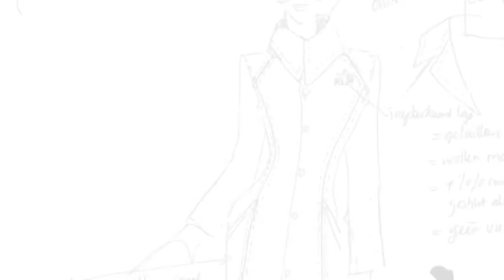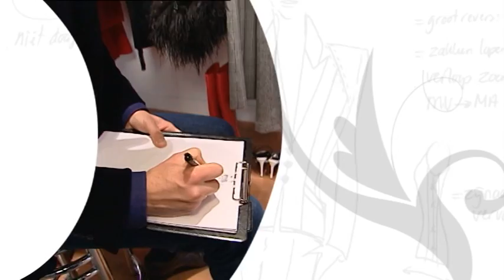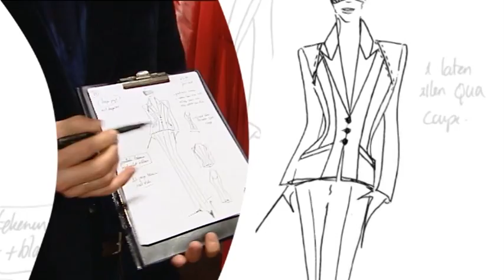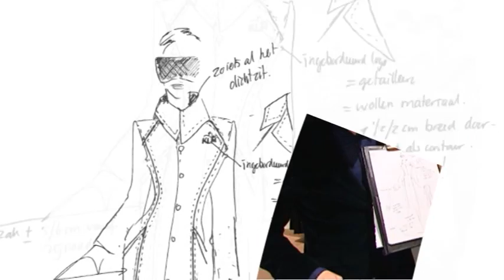Mart Visser ontwerpt KLM dames uniform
Mart Visser heeft het nieuwe KLM dames uniform ontworpen